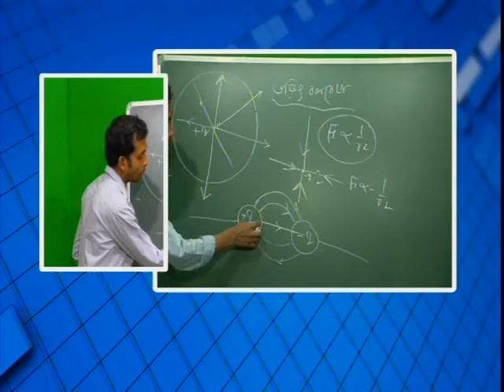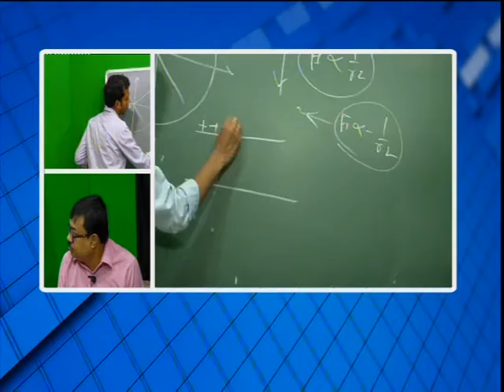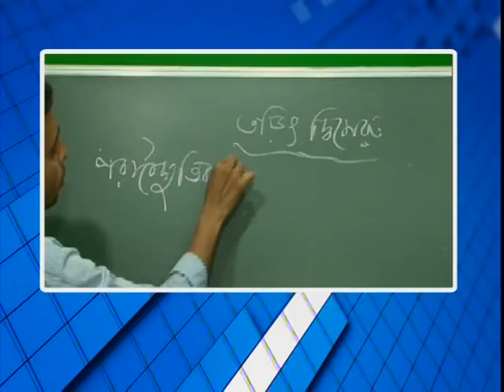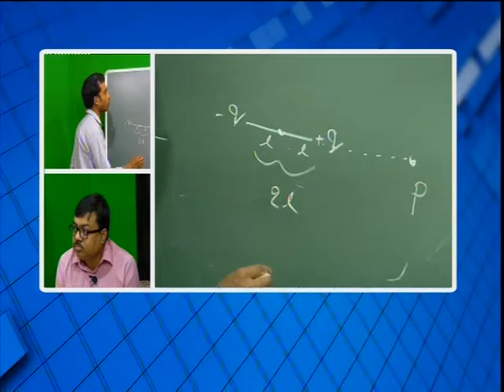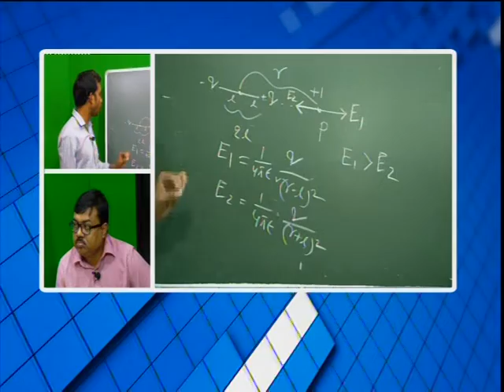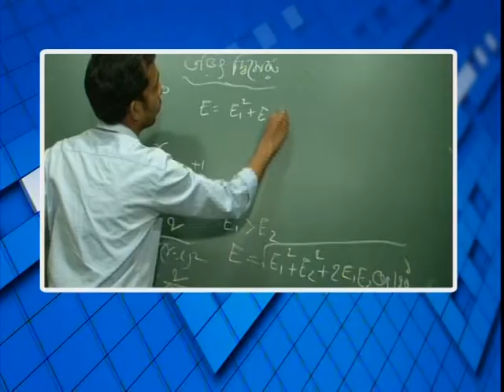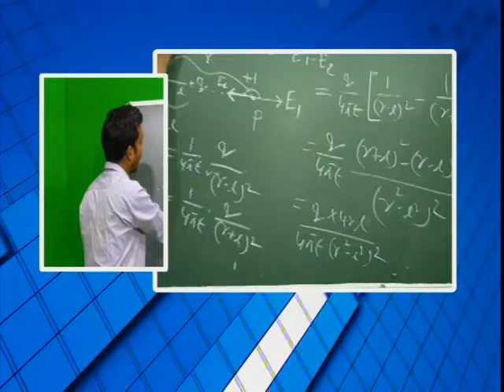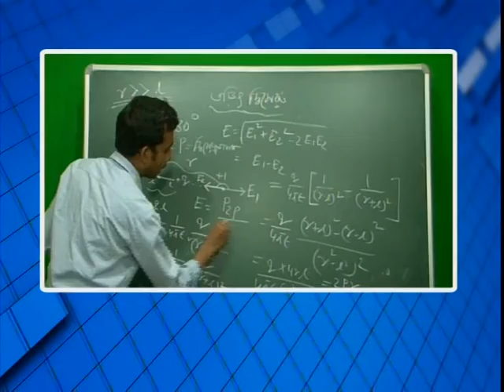বিশেষ অনুষ্ঠান 'পাঠশালা' দ্বাদশ শ্রেনী বিষয় পদার্থবিদ্যা Part 2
বনগাঁ পৌরসভা ও নিউজ নো মানস ল্যান্ডের বিশেষ অনুষ্ঠান 'পাঠশালা' দ্বাদশ শ্রেনী বিষয় পদার্থবিদ্যা